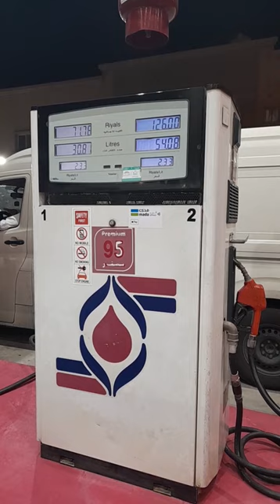Oil Station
شيلات
satvya mulichi satvi mulgi today episode
لانا ولين
aaj ke kanyadan serial
achcha achcha game dikhaiye
alejo igoa
ali ali ali ali
allah batao
anabella și bogdănel
are you lonely
ary drama
asianet news live
asmr اكل
babies video
baby status song
bakkal amca
bala unni mukundan
barongan
bholenath song video
bhoot ka
big boss
bigg boss 16 promo
black lehenga
black michael jackson
bohemia
byrgi
canciones
cara memakai magic com yongma digital
charlie puth
chhote bacche hote hain
chinese buffet
chucky chucky 3
chudail
come si limona
como deixar tenis branco
connect
crochet doily table runner
deji boxing machine
devathapa
dna closure show
dondurma
duzelecem insallah
e rupi
ellen degeneres and twitch
emancipation
emilly vick
emir ile efe